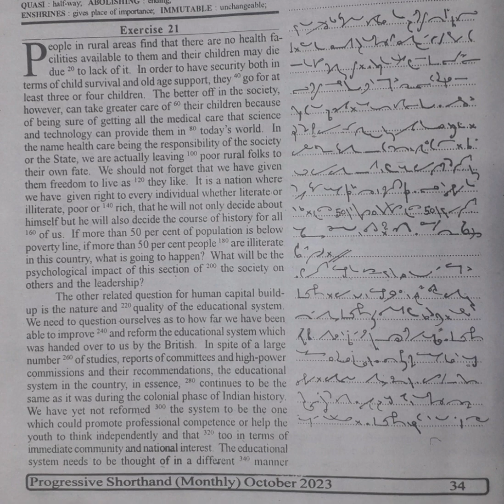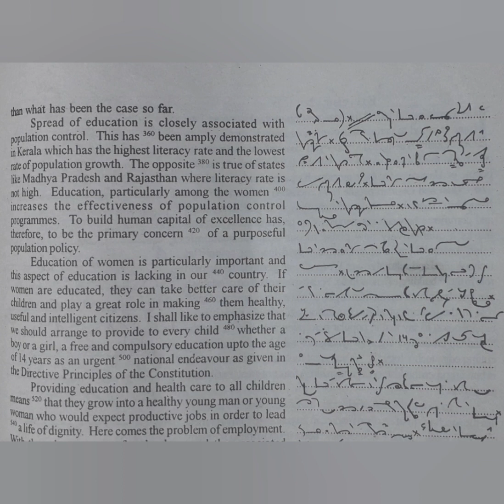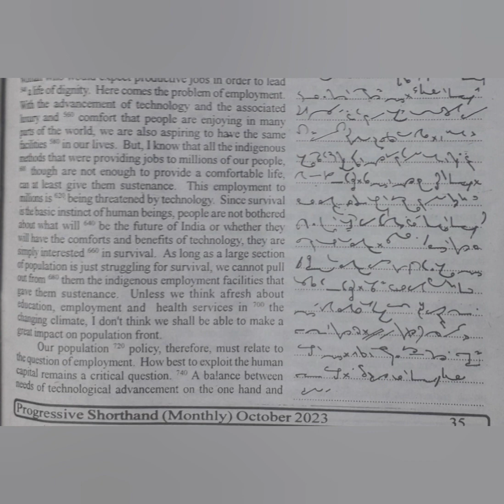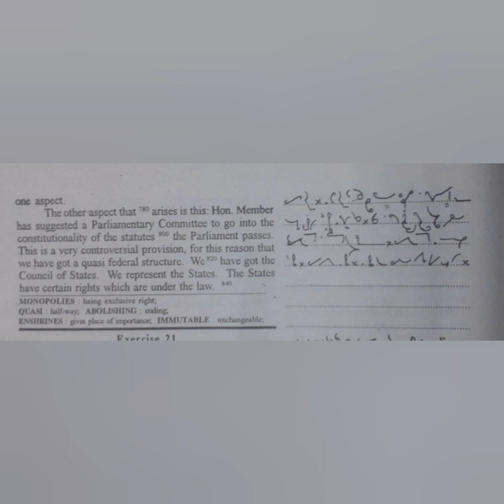100 WPM | Exercise No.21 | English Shorthand | Progressive Magazine (October 2023)